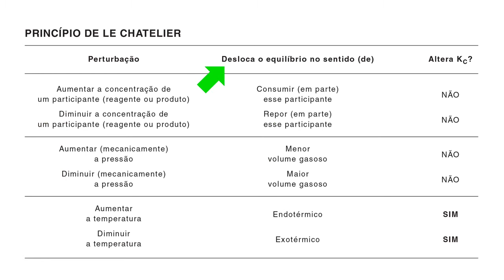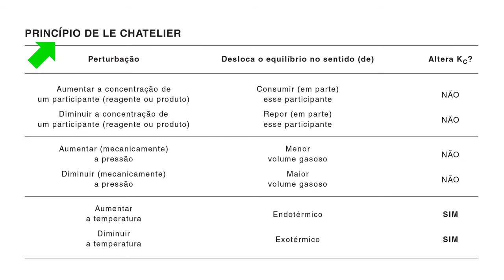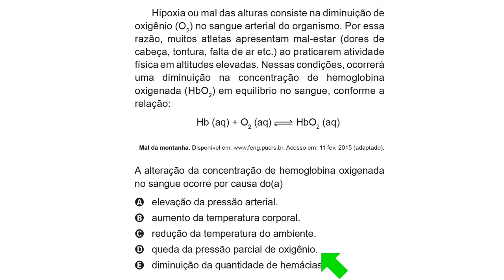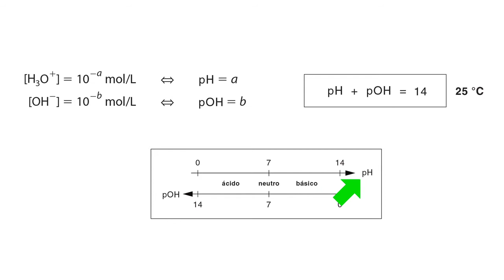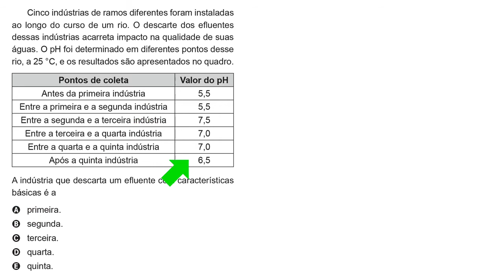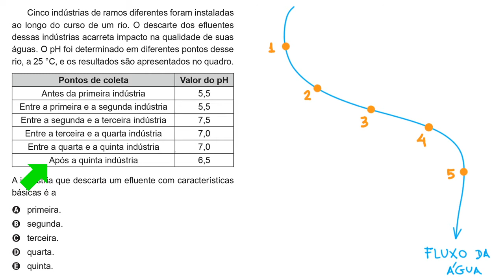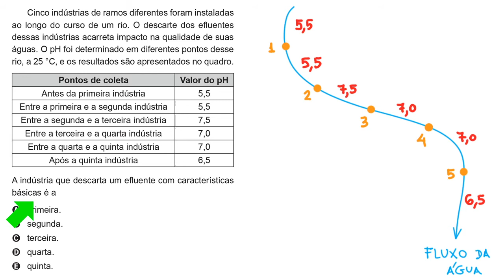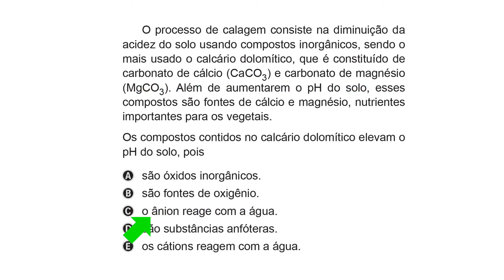Maratona Enem - Revisão Aula 7 - Equilíbrio químico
Esta Maratona tem 12 vídeos, a maioria deles entre 15 min e 25 min.
Todos os temas da Química de maior relevância para o Enem são abordados.
Esses vídeos são um condensado do curso de Revisão (Bio/Fís/Quí) oferecido no mês de janeiro de 2021.